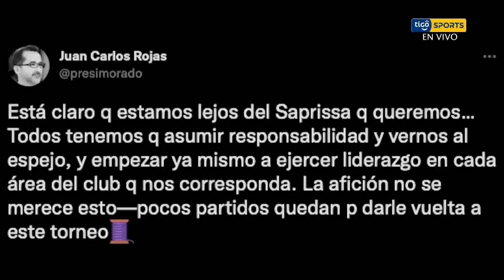El duro trabajo para Jeaustin Campos de sacar a Saprissa del bache que vive